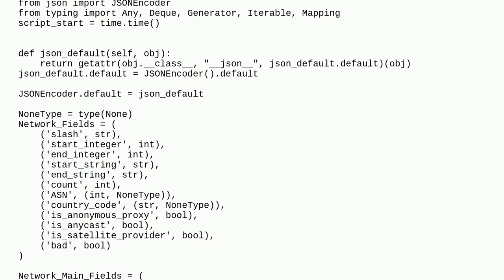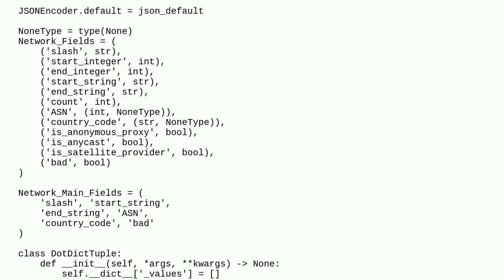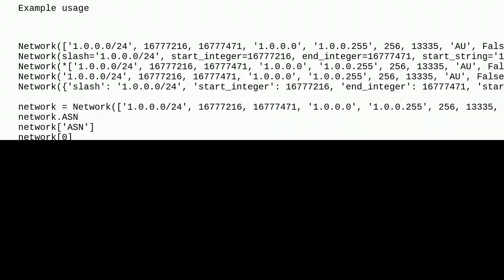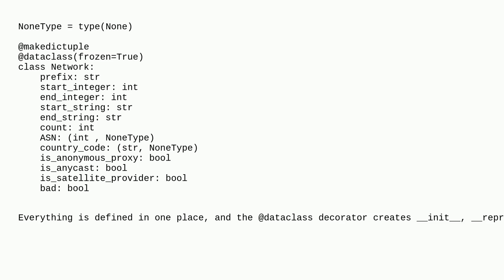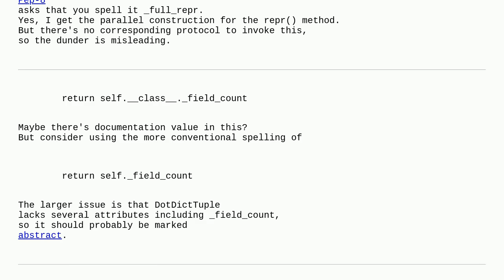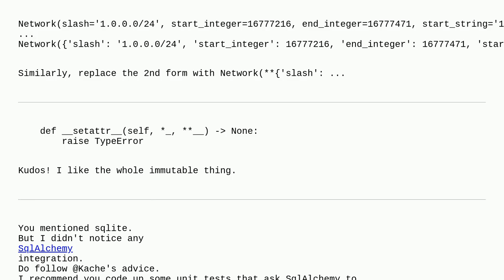Codereview: Python data class that is a mixture of dict and namedtuple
Python data class that is a mixture of dict and namedtuple

A special thanks goes out to the awesome community

  python python-3.x